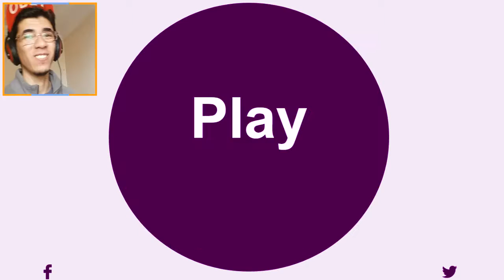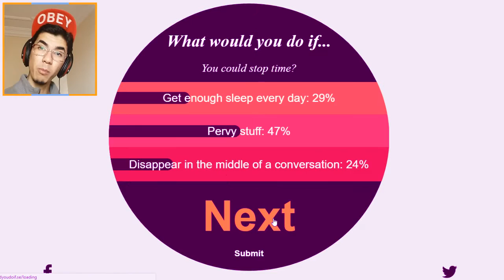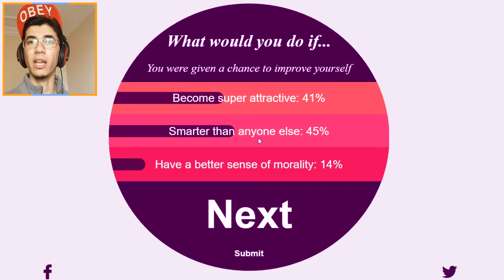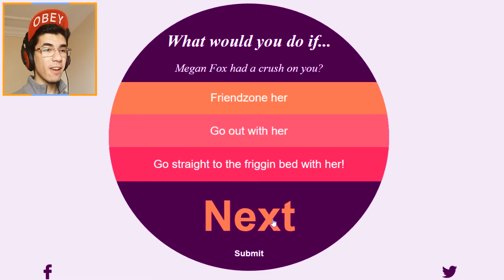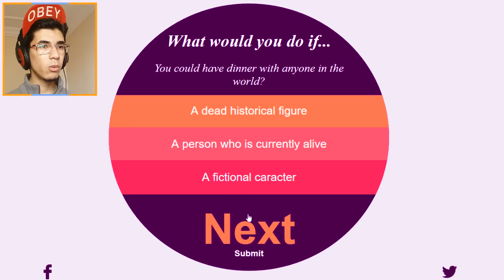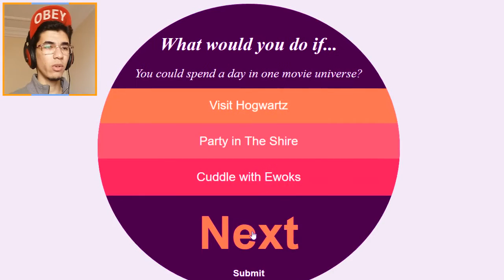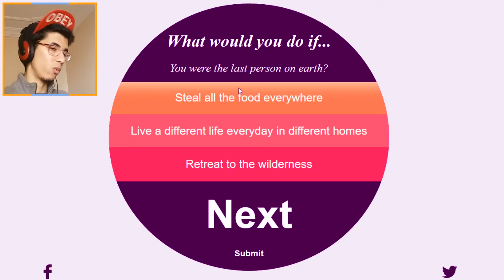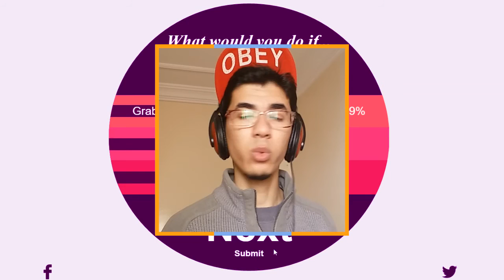WHAT WOULD YOU DO?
We're back with ' What Would you do if ' game.

Thanks for All Your Amazing Support, Fellas!